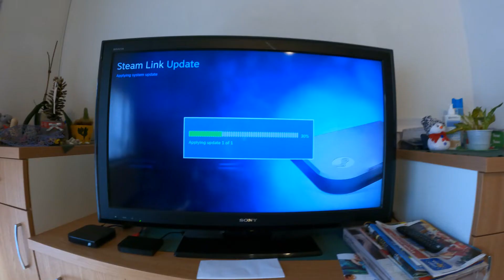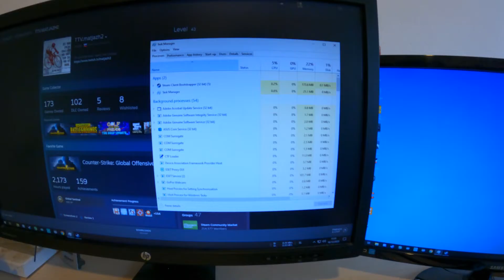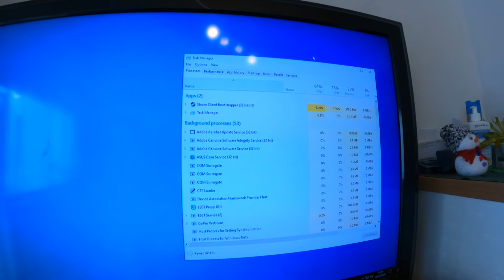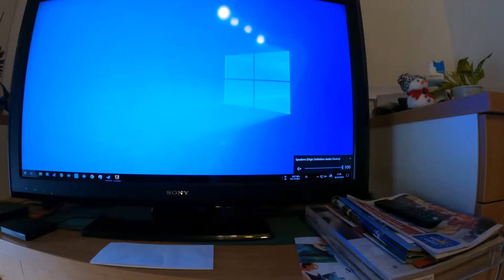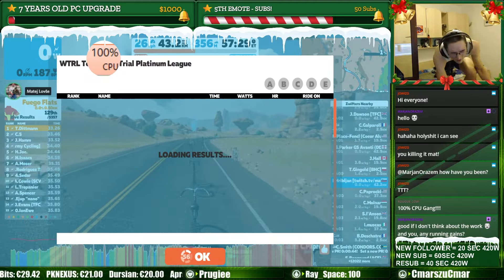🏆 WE WON!!! 🏆 Team Time Trial | Zwift TTT | Vlog #25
Today's vlog gonna cover fast Steam Link review and both races... Slovenian league and Zwift TTT league.

FREE STUFF:
and use my username (matjazh2) as your invitation code.
🚗 Thinking of buying a Tesla? Use my LINK to get FREE Supercharging & More!
to save money!

💻MY PC SET UP:
graphics card
⌨️🖲wireless keyboard and mouse

🚲BIKE SET UP:
ant+ adapter
❤️garmin HR belt
📱head unit

TIMESTAMPS
0:00 - Slovenian Zwift League
2:16 - Steam Link
6:23 - Outside vlog
7:18 - Zwift Premier TTT